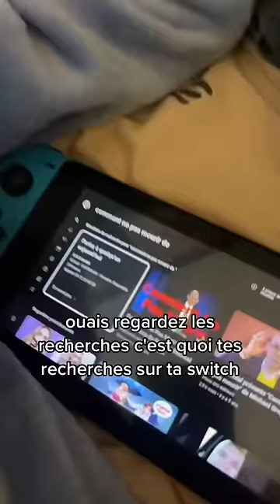Tout pour un MC DO